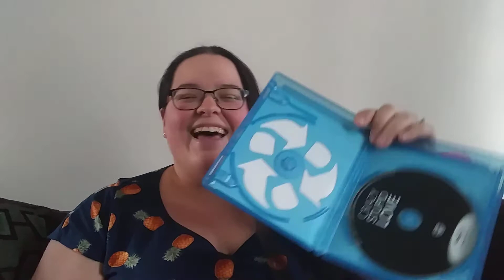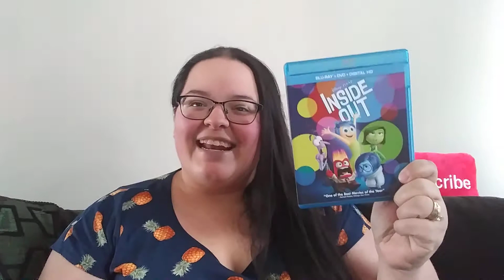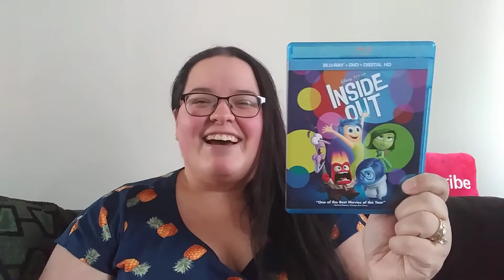Movie Mail Day- Amazon & Facebook